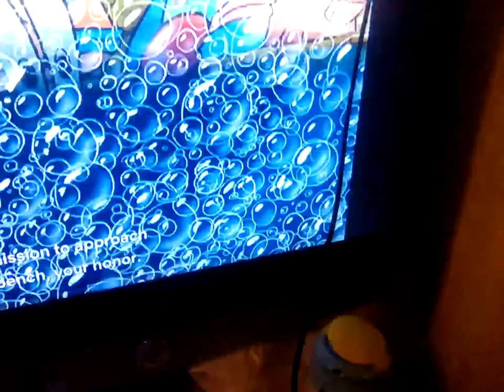23 December 2023